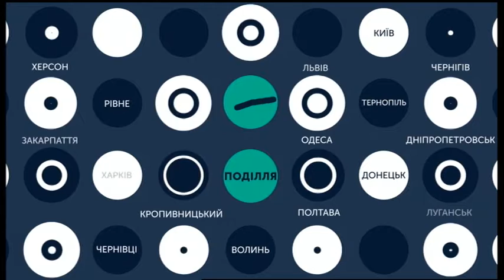19.11.2019. Новини. 13:30